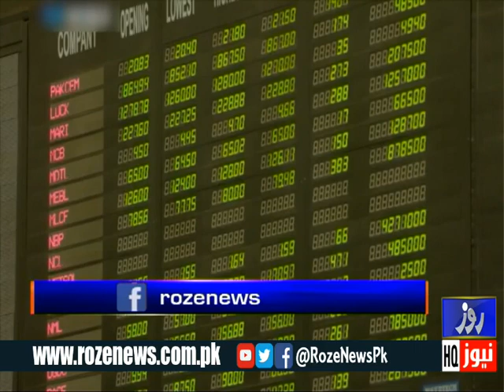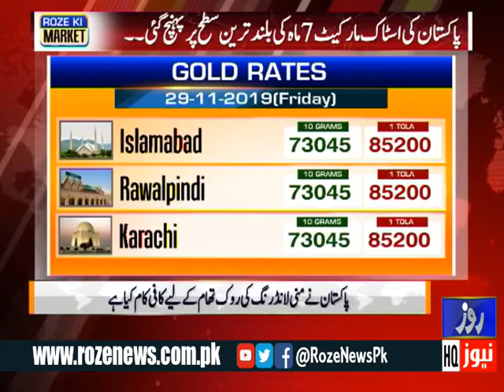Roze Ki Market | 29 Nov 2019 Full Program | Hira Arshad | Roze News